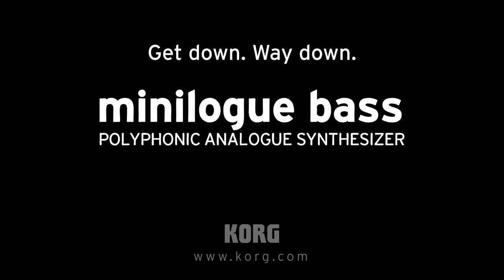Korg minilogue bass - Limited Edition, Polyphonic Analog Synth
Minilogue Bass is the evolution of the iconic Korg Minilogue into an all analogue bass powerhouse.
An expandable poly-synth that retains the hands on control and immersive playability of the original, Minilogue Bass drops deep, dark, thunderous low-end for cutting production-ready bass.

UK

JAPAN